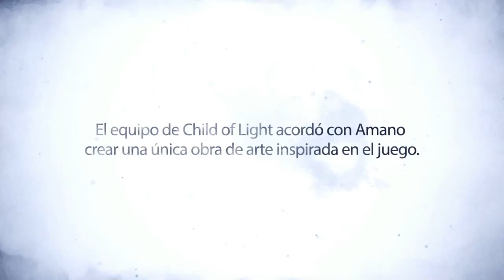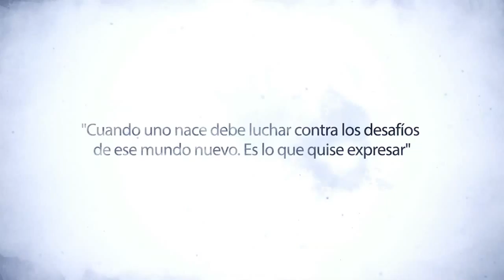Yoshitaka Amano Artwork Trailer Child of Light ES